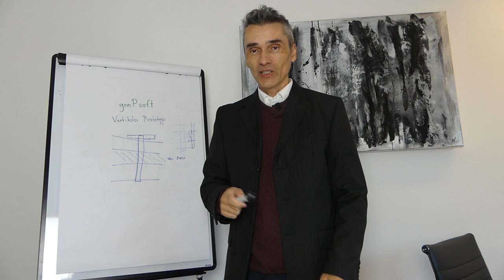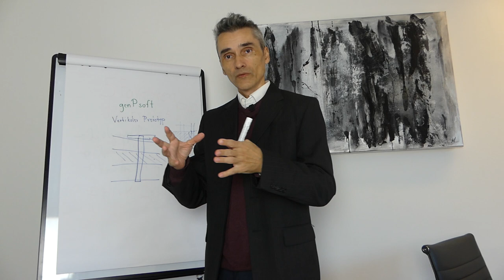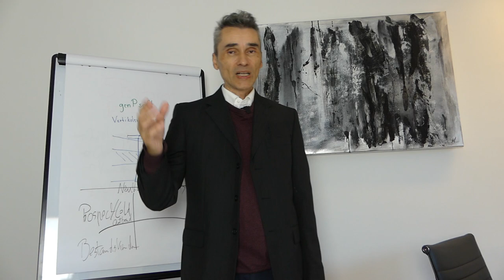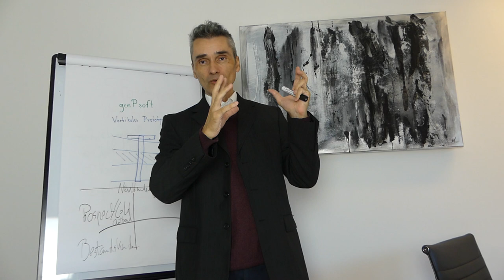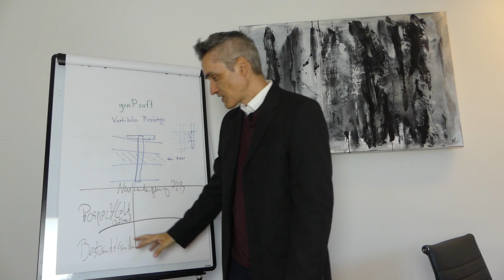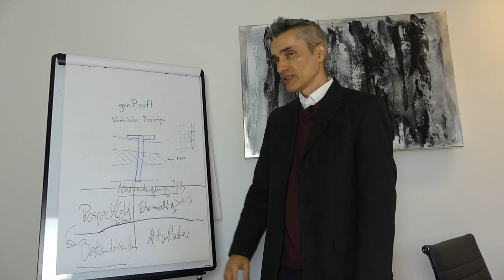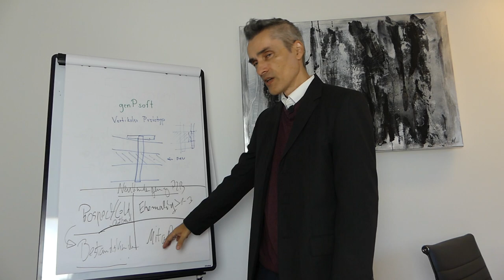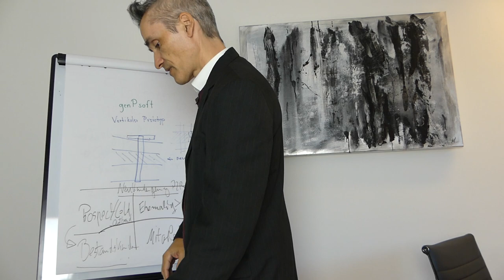Neukundengewinnung B2B ist mehr als nur Kaltakquise und Werbeanzeigen auf kalte Audienzen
Im Video kurz erläutert welche Quelle für Neukunden häufig vernachlässigt ja sogar komplett außer Acht gelassen werden, und da gilt auch für bereits etablierte IT-Agenturen mit 8-stelligen Umsätzen.

Happy Hunting!